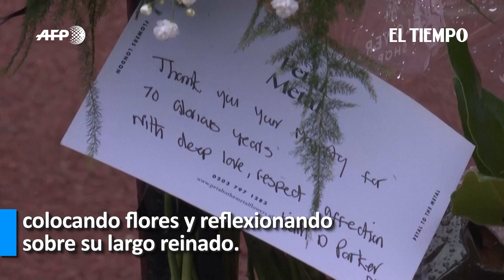Ingleses despiden a la Reina Isabel II | El Tiempo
Cientos de personas llevaron flores y notas de luto a las puertas del palacio de Buckingham para pagar sus respetos a la Reina Isabel II, en la mañana siguiente a su muerte.